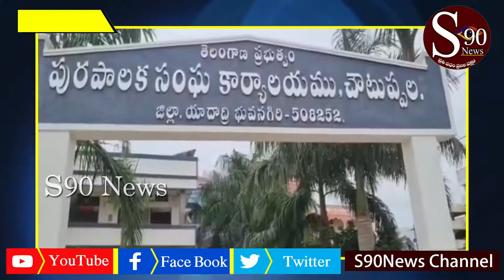Akrama kattadalani kulchivesina Muncipal Adhikarulu